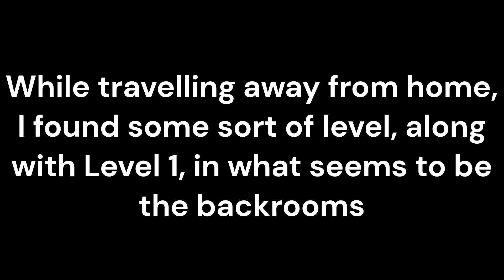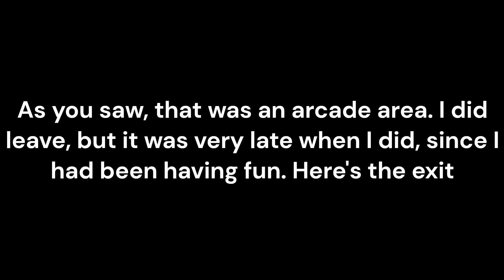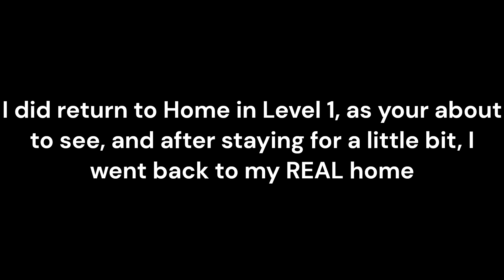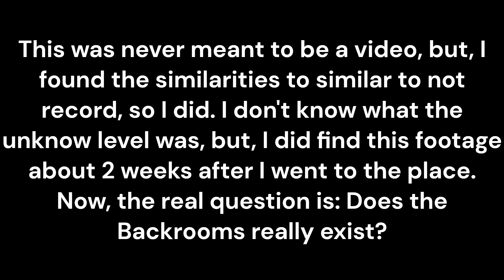Did I find the backrooms. Unknow Level + Level 1 found?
Okay, I'm dropping my usual catchphrases and things I put in here because this video was never meant to exist. My family and I had gone to a place where we wanted to spend the weekend, plus an added Friday off. I never intended to bring my computer or record anything since we were going for a little while, but there was nothing special to see (except for a boat ride). But I found something. There was apparently an entertainment area with a pool, spa, and something else, although the path leading to it looked like an actual Backrooms Level, although I didn't know which one. Then, we went to our hotel room, which looked like a Backrooms Level, a weird variation of Level 1. I don't know whether I found a new Backrooms Level and Level 1 in real life, but I did find the exit and entrance to the new level, and it seems to be Class: Habitable.
Did you find another Level?